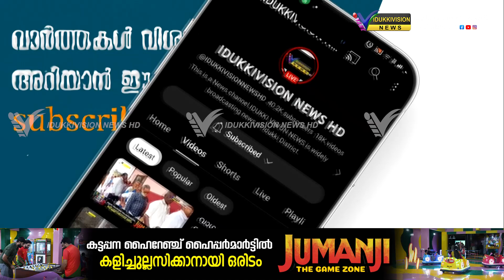അടിമാലി ടൗണില്‍ പാതയോരത്തെ വ്യാപാര ശാലകള്‍ക്ക് ഭീഷണിയായി നില്‍ക്കുന്ന മരങ്ങളും ശിഖരങ്ങളും മുറിച്ചു .